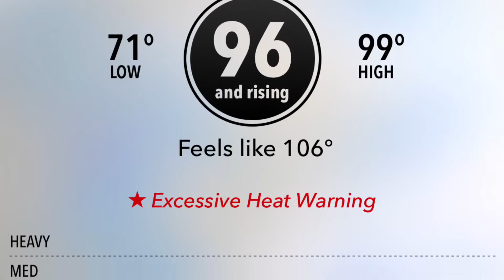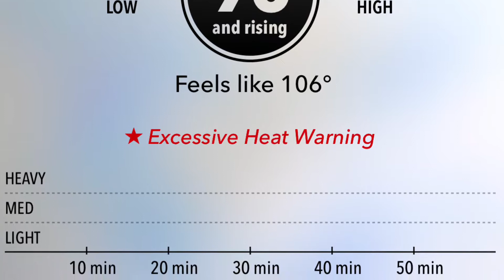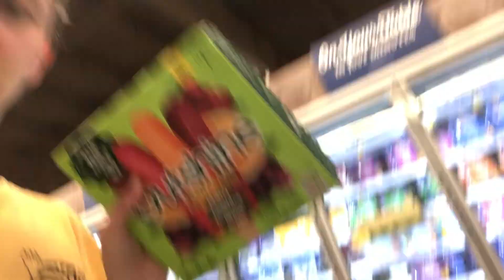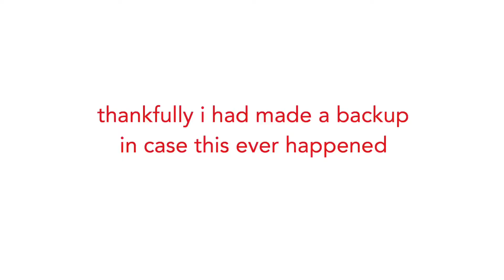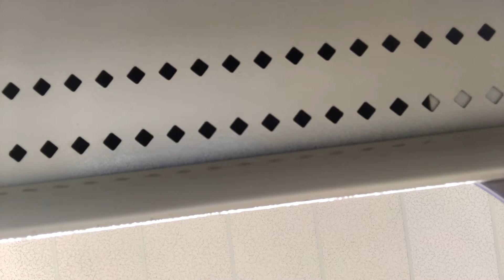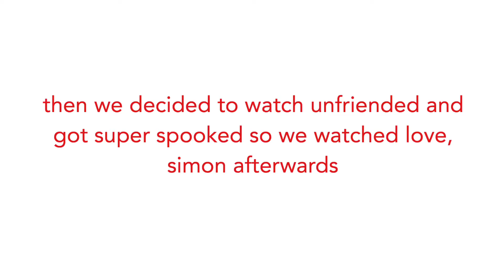we’re burning alive ft a mental breakdown (vlog #2)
hey guys! you get to see me sob at around 1 or 2am and sweat nearly to my death with my friend ciera!